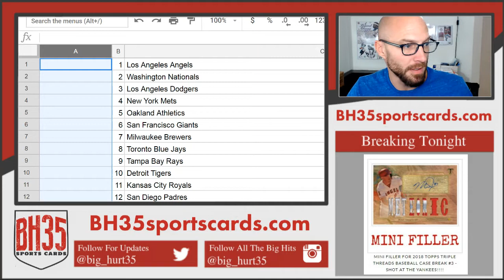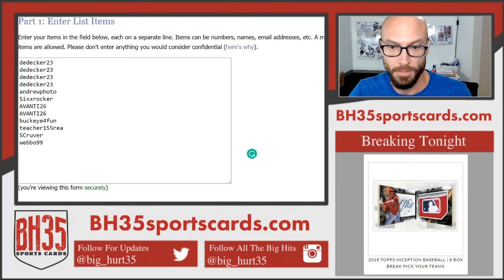Mini Filler for 2018 Topps Triple Threads Baseball Case Break #5 SHOT AT THE ANGELS!!!!